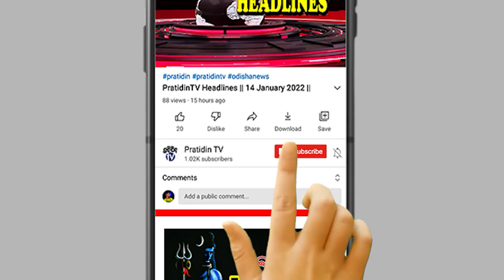"ଗଜପତି, ଗଞ୍ଜାମ ଓ ପୁରୀରେ ଆଜି ପ୍ରବଳ ବର୍ଷା ସମ୍ଭାବନା"